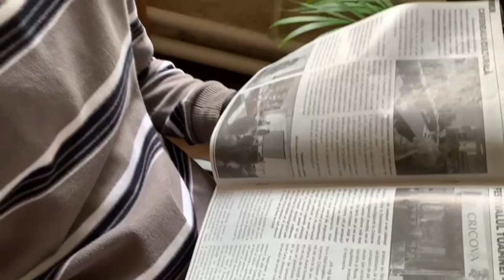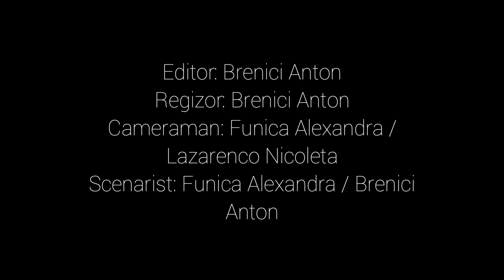"Ciuleandra" de Liviu Rebreanu | Istoria dragostei ce se rezumă la nebunie... | Trailer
Opera literară ecranizată: "Ciuleandra"
Autorul: Liviu Rebreanu

Echipa implicată: Clasa a XI-a "B" IPLT "Ion Creangă"

Actorii:
Brenici Anton - Puiu Faranga / Ion Ursu (medicul psihiatru)
Funica Alexandra - Madeleine
Lazarenco Nicoleta - Matilda Faranga
Vinaru Valeria - Gardianul

Cameramani:
Lazarenco Nicoleta / Funica Alexandra

Editor: Brenici Anton

Regizor: Brenici Anton

Scenarist: Brenici Anton / Funica Alexandra